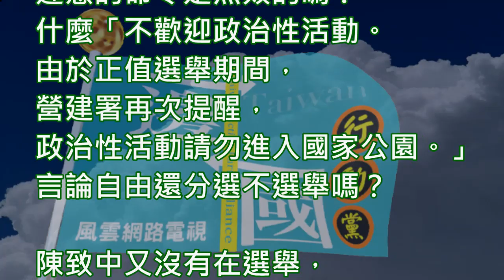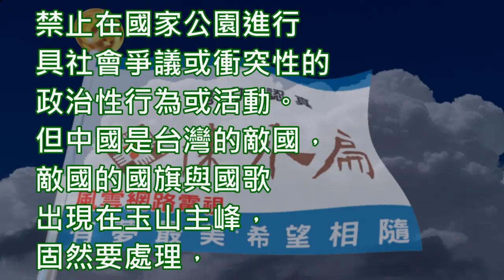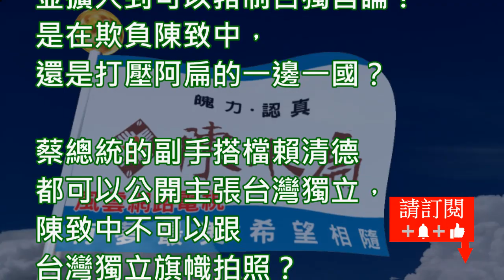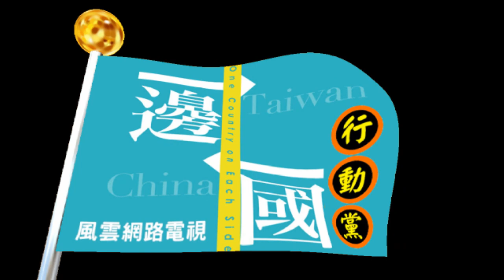陳水扁新勇哥物語600 營建署難道會不懂言論自由是憲法所保障，違憲的命令是無效的嗎？什麼「不歡迎政治性活動。由於正值選舉期間，營建署再次提醒政治性活動請勿進入國家公園」言論自由還分選不選舉嗎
營建署難道會不懂言論自由是憲法所保障，違憲的命令是無效的嗎？什麼「不歡迎政治性活動。由於正值選舉期間，營建署再次提醒，政治性活動請勿進入國家公園。」言論自由還分選不選舉嗎？

陳致中又沒有在選舉，也沒有選舉造勢，哪來的政治性活動？陳致中強調他是台灣人，主張台灣獨立，僅將與台灣獨立旗幟合影，傳在社群網站，完全跟選舉無關，請問「政治言論」跟「政治活動」會分不清楚嗎？

2018年曾發生五星旗登上玉山主峰，並高唱中國國歌，營建署於是修正相關規定，禁止在國家公園進行具社會爭議或衝突性的政治性行為或活動。但中國是台灣的敵國，敵國的國旗與國歌出現在玉山主峰，固然要處理，但台灣人在自己的土地上主張台灣獨立，如何相提並論？

警政署坐視五星旗飄揚在總統府前、西門町與台北101，這才是進行具社會爭議或衝突性的政治性行為或活動，為什麼不修法禁止並裁罰？玉山國家公園憑什麼修法，並擴大到可以箝制台獨言論？是在欺負陳致中，還是打壓阿扁的一邊一國？

蔡總統的副手搭檔賴清德都可以公開主張台灣獨立，陳致中不可以跟台灣獨立旗幟拍照？阿扁總統任內主張「台灣中國，一邊一國」，明年要拿一邊一國旗幟上玉山不可以嗎？